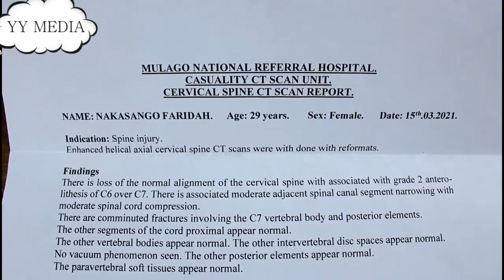She resurrected in hospital after passing out in accident that claimed his husband.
As Faridah Nakasango was walking with her husband,they were knocked by a taxi which killed the husband on spot and left her with a broken spinal cord.She cant walk and appeals to wellwishers for help to enable her return to hospital.
You can reach FARIDAH NAKASANGO on 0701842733